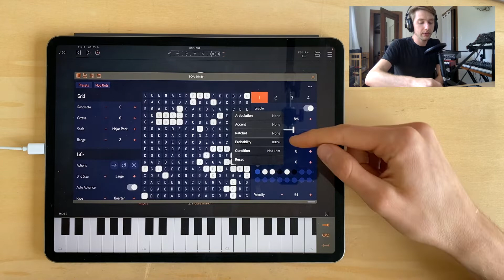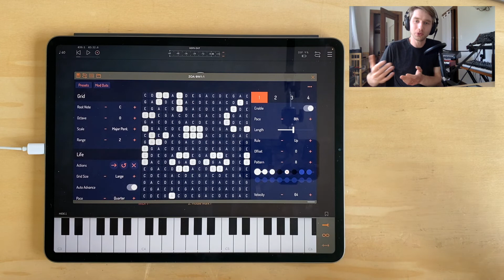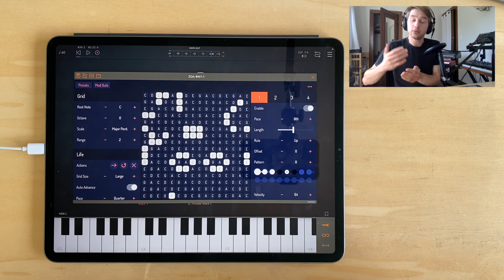ZOA Tutorial 16 — Step Options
In this video I go over what is perhaps ZOA's most exciting new feature in version 1.2, step options.

ZOA is a creative MIDI sequencer for iOS and macOS based on John Conway's Game of Life. Tag your creations using zoasequencer!